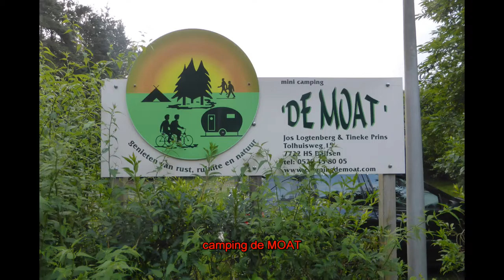moat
camping de MOAT in Vilsteren, Overijssel